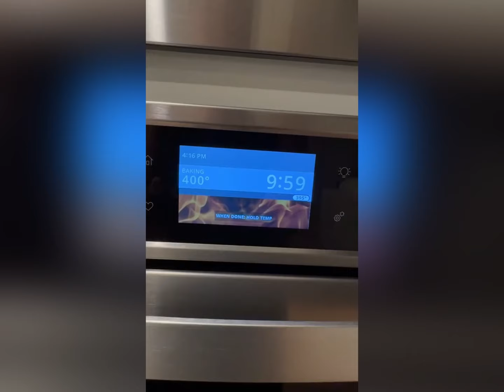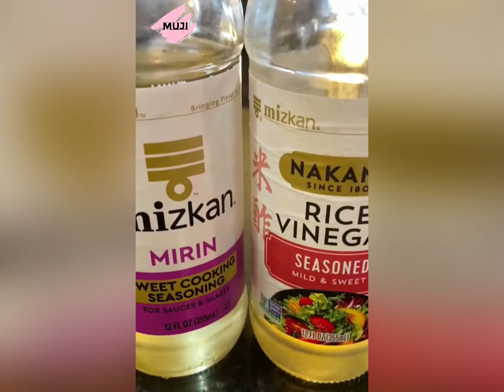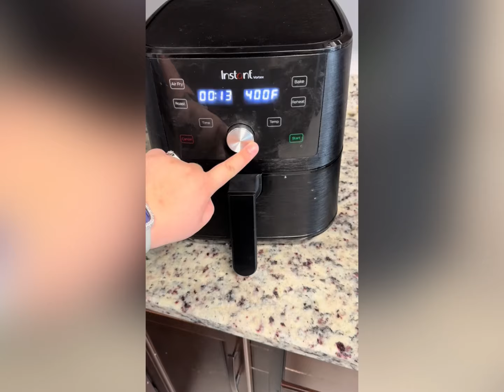STORYTIME 🍣 | AITA for forcing my wife to remove her tattoo? 🤷🏻‍♂️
Sushi Storytime